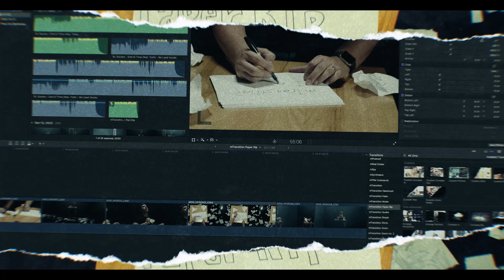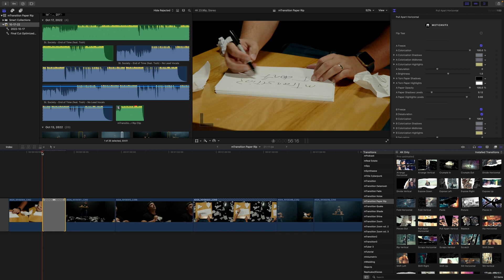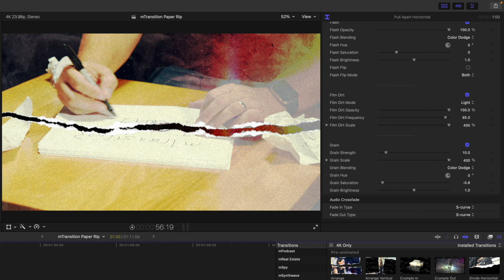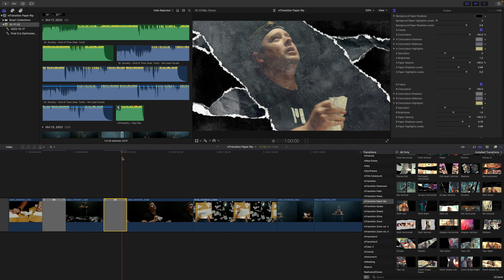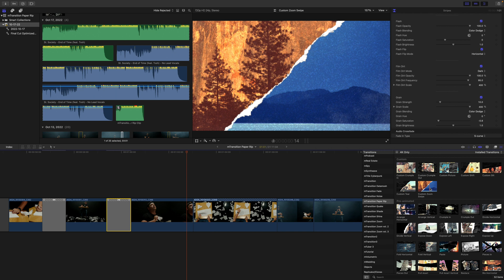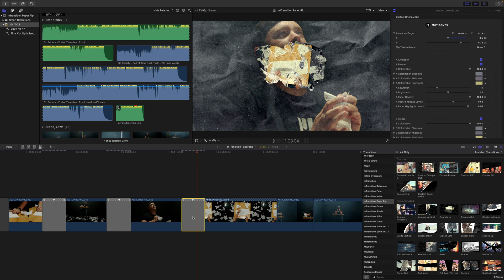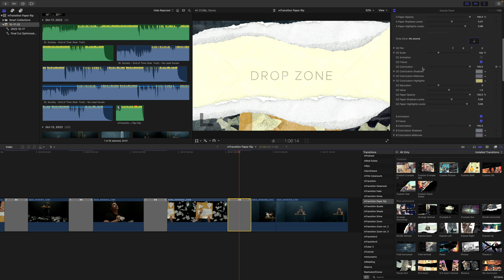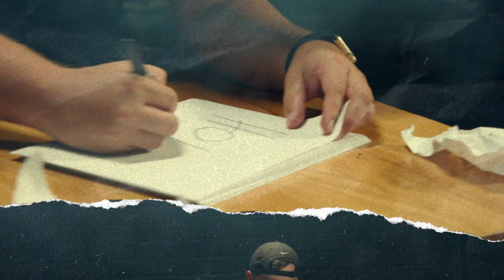mTransition Paper Rip Tutorial — Reworking the edit’s narrative with torn paper visuals — MotionVFX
In this tutorial by George Edmondson, we will learn how to use the diverse presets from the mTransition Paper Rip pack to stylize our edits and add some trendy torn paper visuals. We will see how these layouts can help us cut, rearrange and paste our narrative to grab the attention and improve the flow of our timeline. 👀

00:00 - Intro
00:53 - Locating mTransition Paper Rip
01:02 - Overview of the pack
01:17 - Previewing the transitions
01:41 - Applying the transitions to your timeline
02:02 - Customization parameters overview
05:51 - Lengthening the transition
06:39 - Using Custom transitions
09:24 - Using an extra Drop Zone
11:55 - Outro